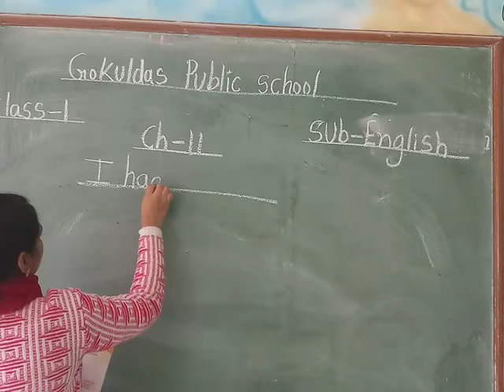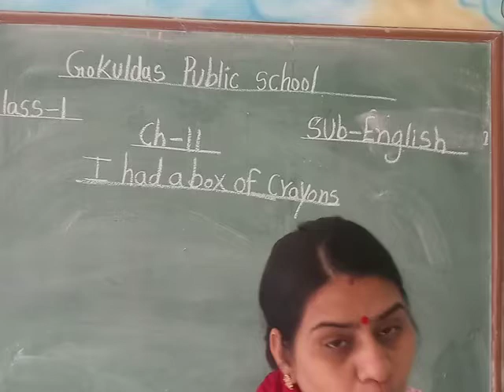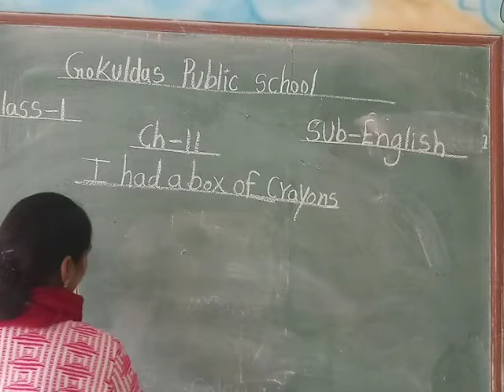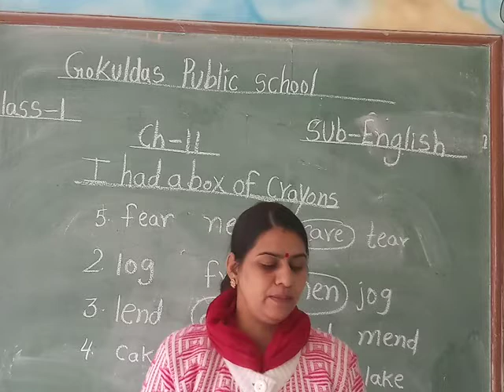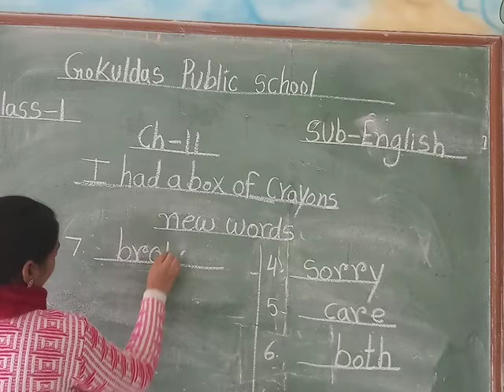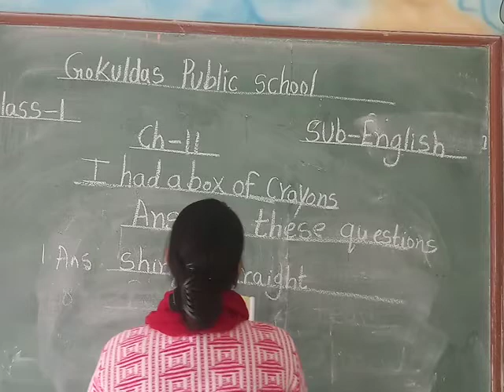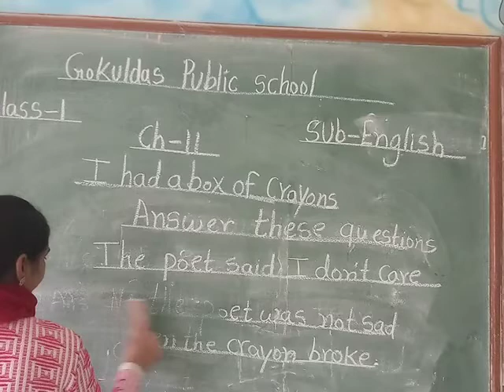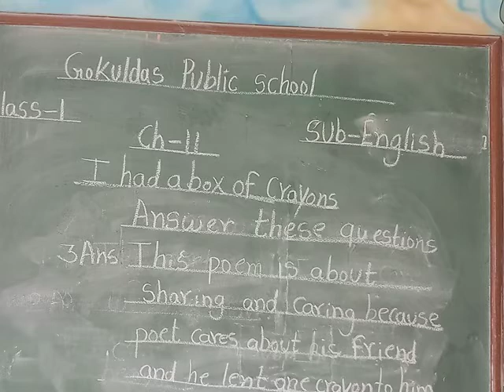Class 1 English Chapter 11 Text Book RD 11 02 2021